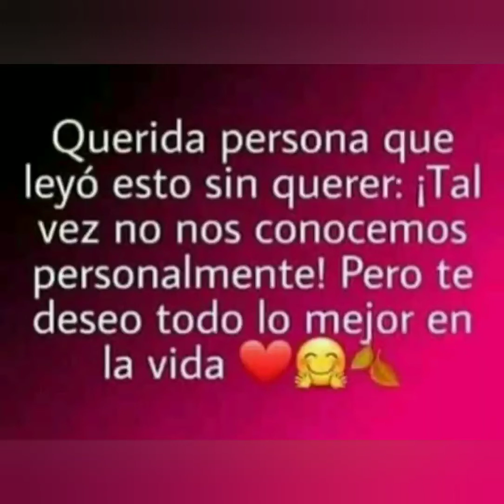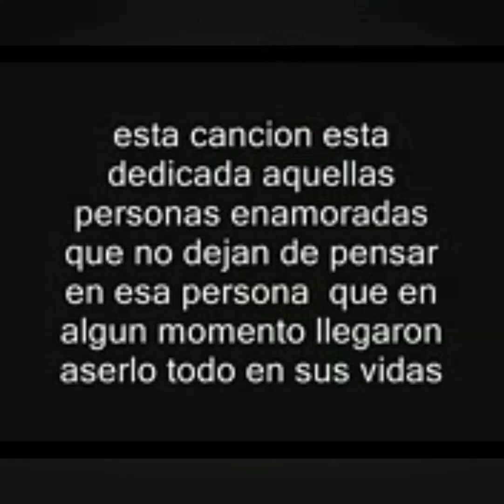Yo quiero una compañera de Vida..✌💪💯❤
Yo quiero una mujer que quiere amar igual que yo😊